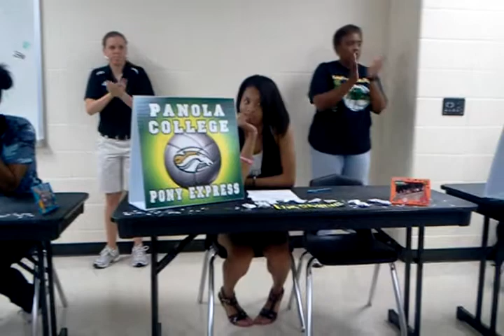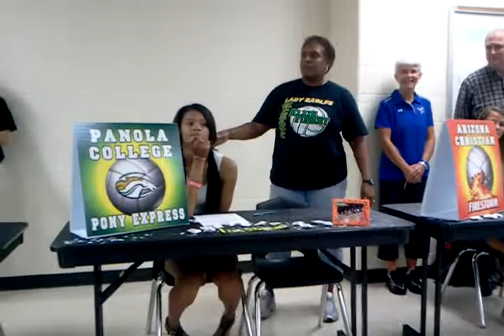Signing for (PANOLA COLLEGE )